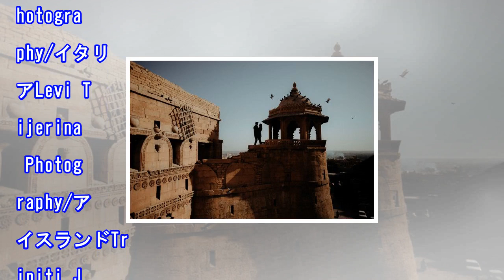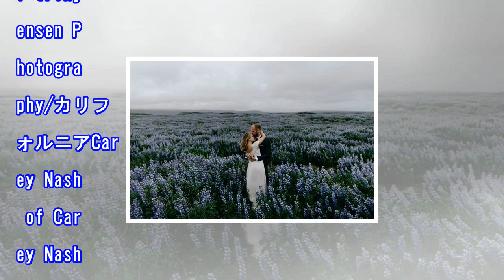花嫁がかすむほどの「美しさ」に惚れてしまう世界の結婚式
Cole Kor_of 2 of us Photography/アイスランドGustavo. Franco Photography/タイTerry Photo Co Photography/カナダJames Broadbent of Chasewild Photography/インドAisha Kh...

• Track Info:

Title: Good Vibes
Artist: Dj Quads
Genre: Hip Hop & Rap
Mood: Bright